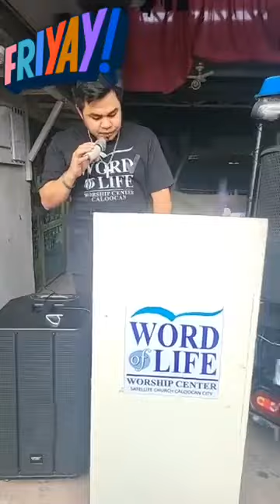preaching JEFCELTV DAILY GRIND